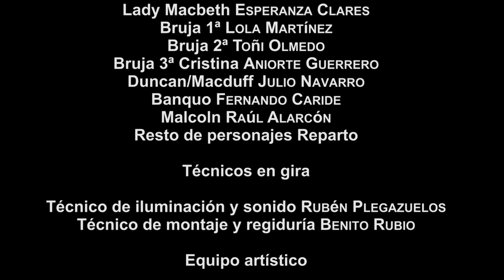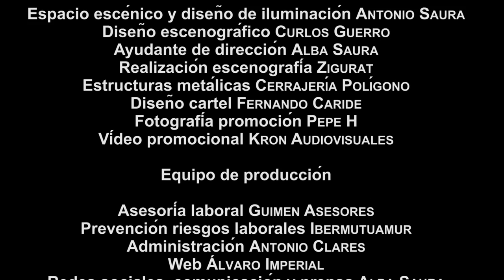MACBETH Alquibla Teatro (2016)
ALQUIBLA TEATRO (Murcia - Spain)
MACBETH de William Shakespeare (2016)

Espectáculo coproducido entre ALQUIBLA TEATRO, TEATROS DE MURCIA y FESTIVAL INTERNACIONAL DE TEATRO, MÚSICA Y DANZA DE SAN JAVIER (Murcia), con la colaboración de CENTRO PÁRRAGA (Murcia) y AUDITORIOS DE MURCIA.

Estreno: Teatro Romea de Murcia. 29 de abril de 2016.

Dirección: Antonio Saura
Traducción Ángel-Luis Pujante
Dramaturgia Alba Saura
Música original Salvador Martínez

MACBETH Javier Mula
LADY MACBETH Esperanza Clares
BRUJA 1ª (Lady Macduff) Lola Martínez
BRUJA 2ª(El Portero) Toñi Olmedo
BRUJA 3ª (El Anciano) Cristina Aniorte
DUNCAN / MACDUFF Julio Navarro
BANQUO Fernando Caride
MALCOLM Raúl Alarcón

Técnico de iluminación y sonido Rubén Pleguezuelos
Técnico de montaje y regiduría Benito rubio

Espacio escénico y  diseño de iluminación Antonio Saura
Diseño escenográfico Curlos Guerrero
Vestuario Pespuntes
Ayudante de dirección Alba Saura
Estructuras metálicas Cerrajería Polígono
Video-creación Shutterstock.
Diseño cartel Fernando Caride
Fotografía promoción Pepe h
Vídeo promocional Kron Audiovisuales

Asesoría laboral Guimen Asesores
Prevención riesgos laborales Ibermutuamur
Administración Antonio clares
Web Álvaro Imperial
Jefe Técnico Benito Rubio
Distribución Ana Belén García
Dirección de producción Esperanza Clares

Espectáculo producido por Alquibla Teatro,
en coproducción con Teatros de Murcia y Festival Internacional de Teatro, Música y Danza de San Javier.
Espectáculo subvencionado por Inaem. Ministerio de cultura. Gobierno de España.
Con la colaboración de Centro Párraga de Murcia y Auditorios de Murcia.
Compañía asociada a Murciaaescena

(D.A.D.O. Producciones Teatrales, S.L.) CIF B30154405
Polígono Industrial Oeste – Avda. Francisco Salzillo, Parcela 22/2 Módulo L 30169 San Ginés (Murcia – España)
30169 San Ginés (Murcia – España)

Facebook (Fan Page): Alquibla Teatro